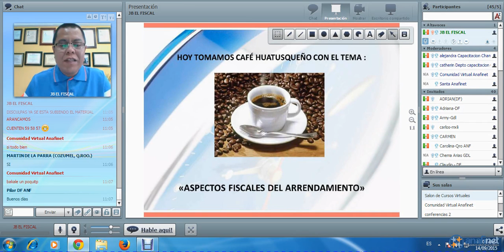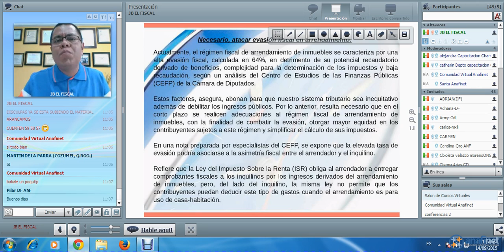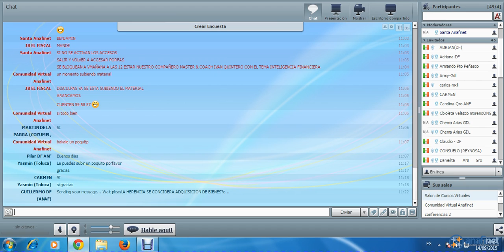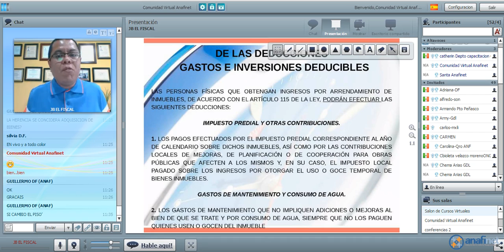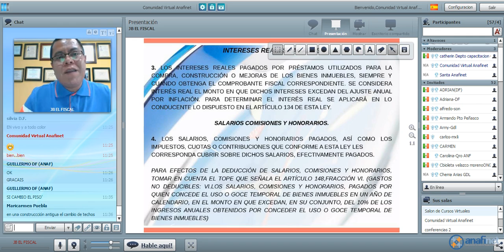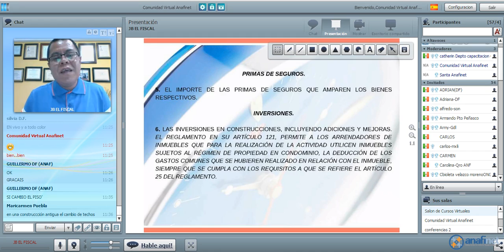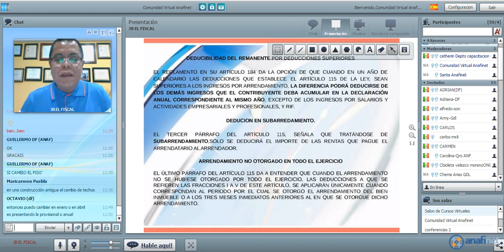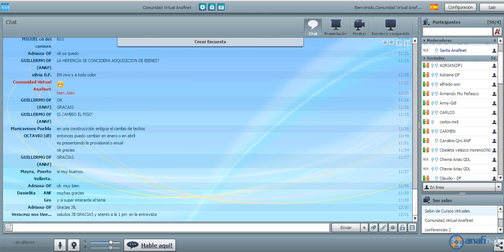JB EL FISCAL - TRATAMIENTO FISCAL DEL REG DE ARRENDAMIENTO 2DA PARTE 14/09/2015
Sesión a cargo del CPC José Benjamín Sánchez Castillo continuando el Tema Tratamiento Fiscal del Régimen de Arrendamiento.